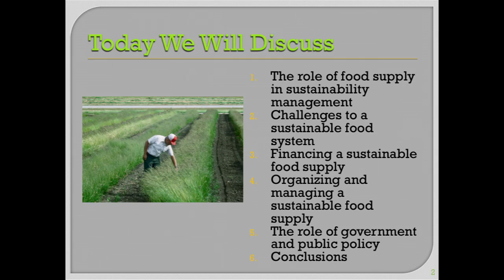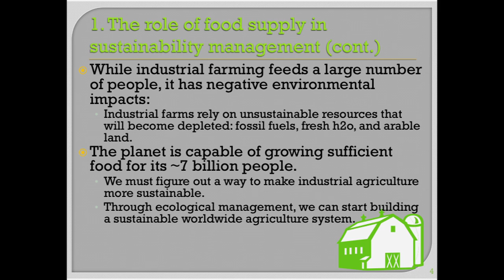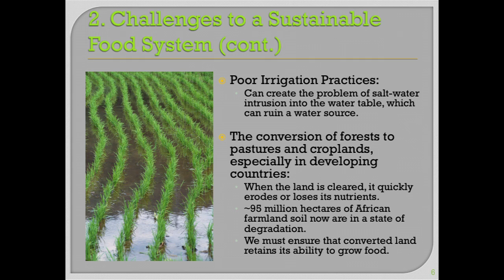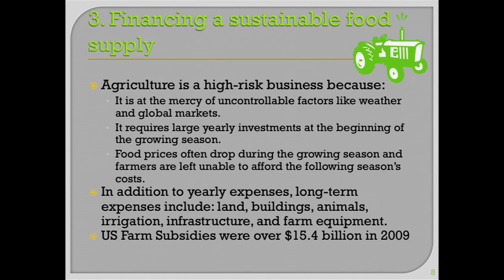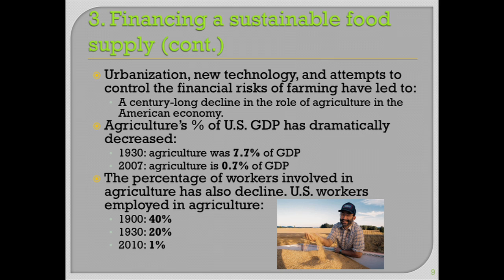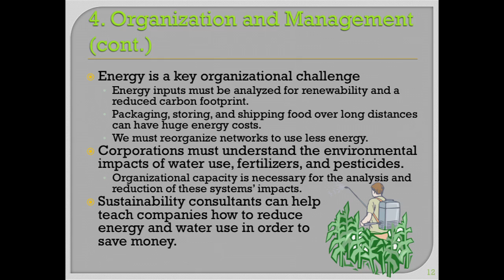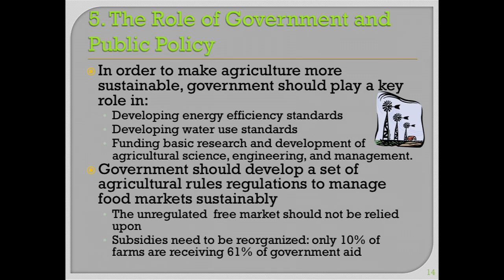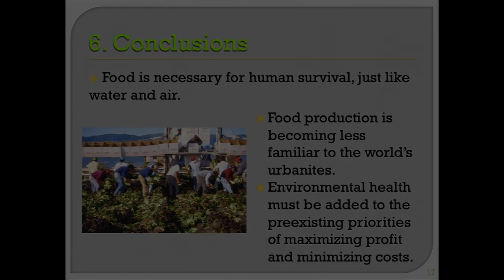Steve Cohen, Sustainable Food Supply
In this lecture, Cohen examines the role of the food supply in sustainability management.  He begins by describing sustainable food including industrial agriculture, agriculture in the developing world, food distribution, and nutrition.  Cohen also discusses the challenges to a sustainable food system including water, fertilizer, energy, and land.  He then presents the financial, organizational and management issues and challenges related to a sustainable food supply.  Cohen concludes by talking about the role the government can play in a transition to a sustainable food supply.